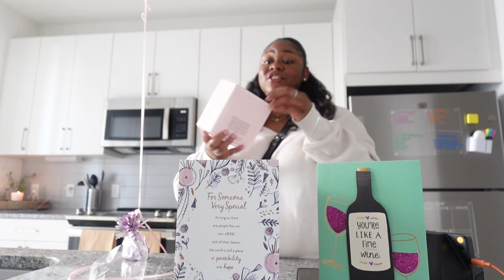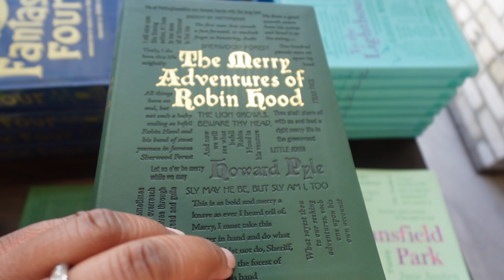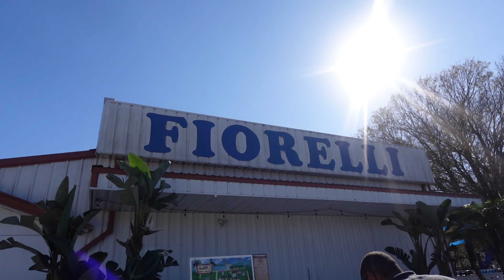26TH BIRTHDAY VLOG🫶🏾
celebrate my 26th birthday with me!

come join the qq crew! 🫶🏾